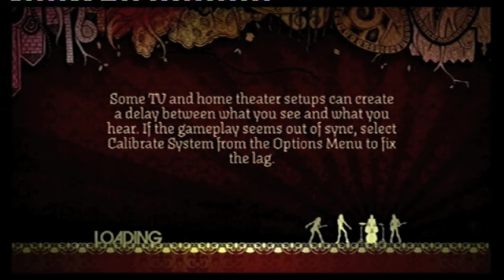Rock Band: Bulls on Parade Expert Drums 99%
Heres a gameplay of Rock Band for the Playstation 3. Playing on Expert Drums, song is Bulls On Parade by Rage Against The Machine